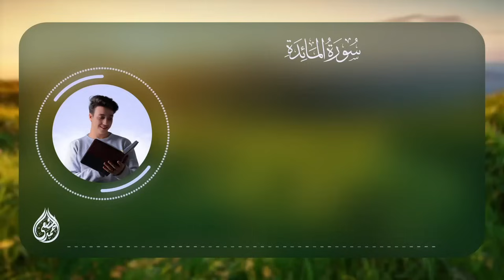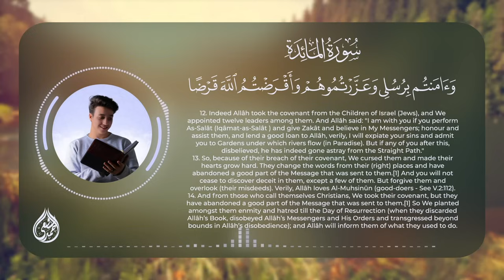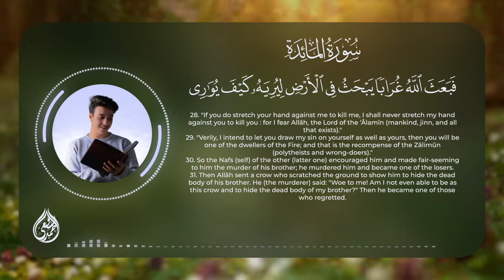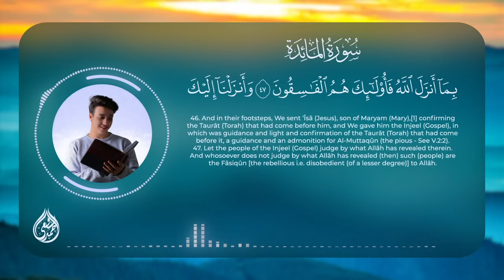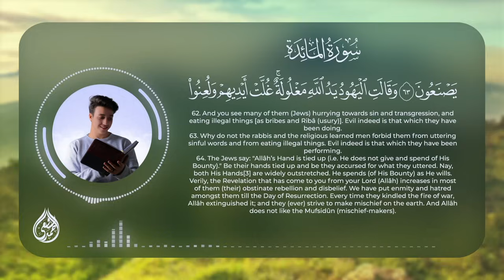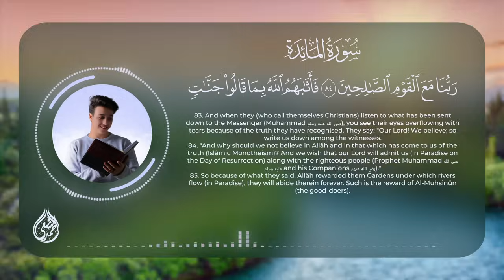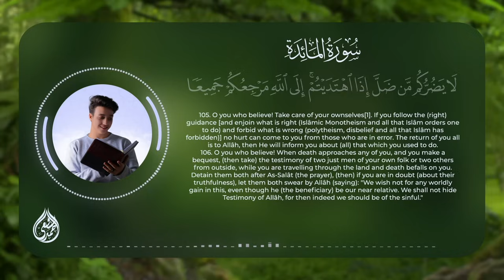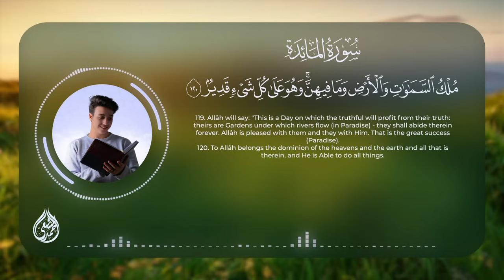سورة المائدة كاملة أول مرة | أحمد الشافعي | (إصدار ستيريو)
سورة المائدة كاملة أول مرة | أحمد الشافعي
ثم انقر فوق رمز الجرس (🔔) للتصلك كافة الإشعارات.
قران كريم تلاوة رائعة خاشعة بصوت الشيخ القارئ احمد الشافعي
قران كريم :
استمع الى تلاوة قرآنية عطرة من سوره